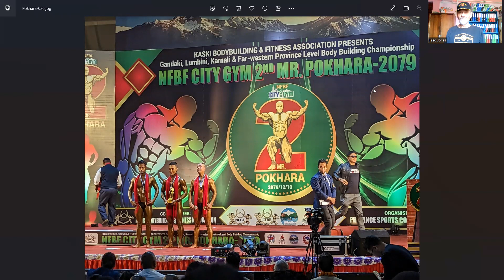NOTES OF A NOMAD #163 -NEPAL -Week Seven (Pokhara) -26 March 2023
I spent this week in Pokhara which is Nepal's most popular tourist destination and is known for its Himalayan range and lakes, and its adventure activities.
I am not a good tourist. I saw or did none of the above.
I did work in a school and a college and did do a few unexpected things.